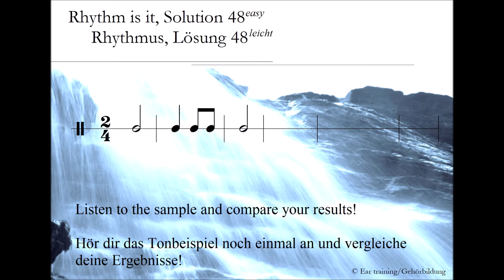Rhythm is it - easy, solution 48_Rhythmus - leicht, Lösung 48